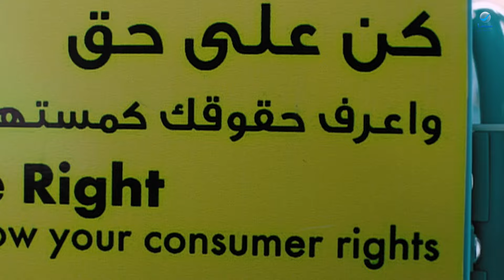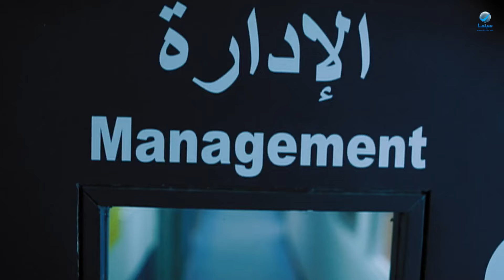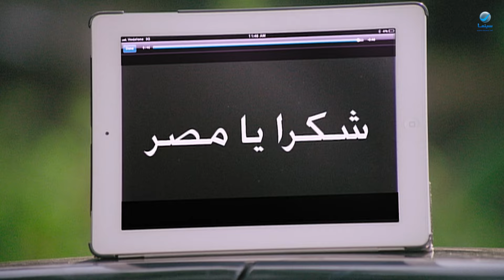تيتة رهيبة | لما تكوني مدمنة عروض وشوبينج ومابتقدريش تقاومي 😁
اسم الفيلم: تيتة رهيبة

بطولة: محمد هنيدي - سميحة أيوب - إيمي سمير غانم - باسم سمرة

ملخص الفيلم: يهرب رءوف (محمد هنيدي) من أشباح سيطرة جدته راوية هانم (سميحة أيوب) عليه بعد سفرها إلى (ألمانيا) ، ويقيم مع جده رمان (عبدالرحمن أبو زهرة) ، وعقب وفاته يقرر الزواج من الفتاة منار (إيمي سمير غانم) التي تعلق بها قلبه ، لكن عودة جدته، وإقامتها معه تقلب حياته رأسا على عقب ، فتعود للسيطرة عليه مرة أخرى ، وتتحكم في حياته ، وحياة زوجته بشكل كبير .